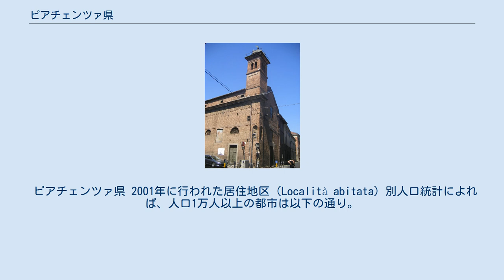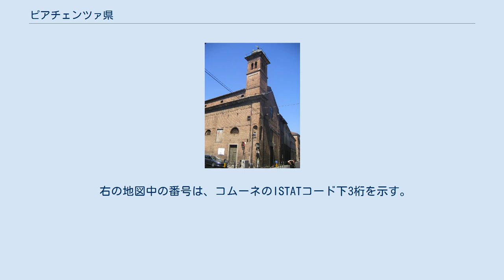ピアチェンツァ県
エミリア＝ロマーニャ州
ピアチェンツァ県 (ピアチェンツァけん、Provincia di Piacenza) は、イタリア共和国エミリア＝ロマーニャ州に属する県。
県都はピアチェンツァ。
 東西に長いエミリア＝ロマーニャ州の最も西に位置する県で、北にロンバルディア州、西にピエモンテ州、南西にリグーリア州と接する。
県都ピアチェンツァは県域の北部に位置しており、ミラノから南東へ61km、ジェノヴァから北東へ92km、州都ボローニャから北西へ145km、トリノから東へ157km、首都ローマから北北西へ419kmの距離にある。
 ピアチェンツァ県 2001年に行われた居住地区（Località abitata）別人口統計によれば、人口1万人以上の都市は以下の通り。
 ピアチェンツァ 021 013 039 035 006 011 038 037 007 ピアチェンツァ県には48のコムーネが属する。